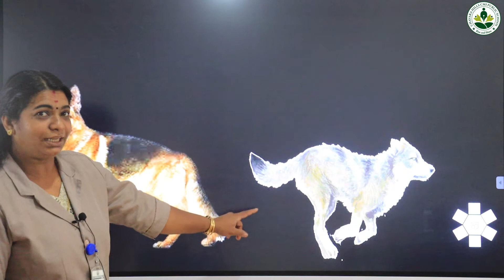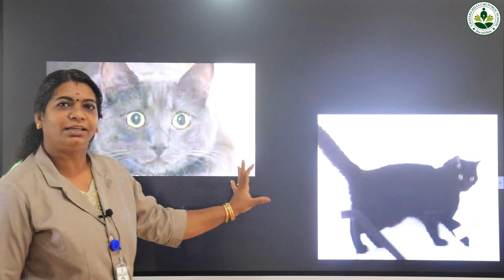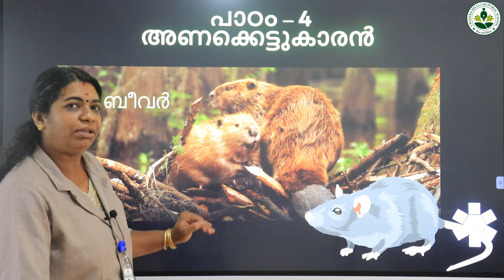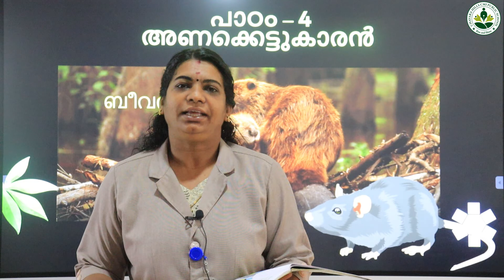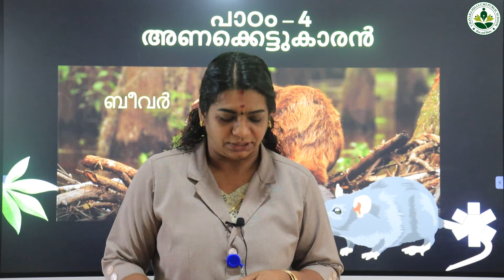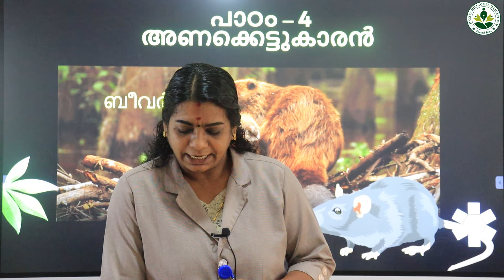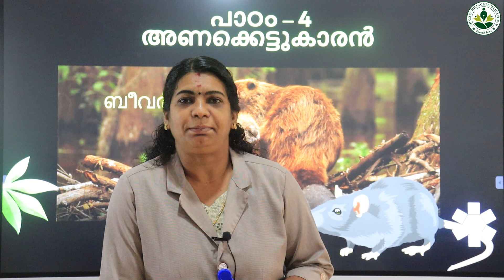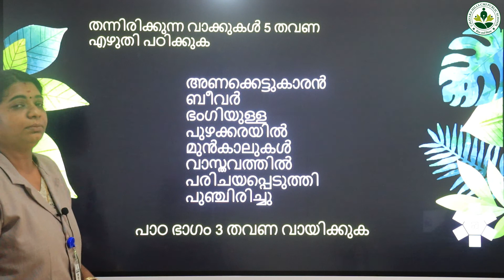3 Malayalam 4 1